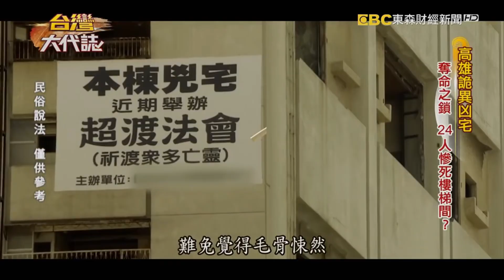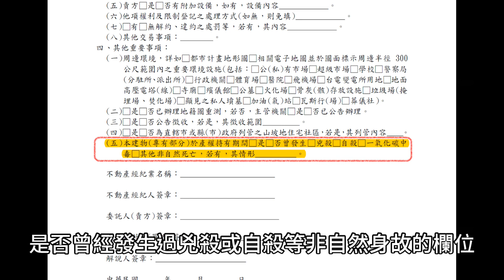【瑩真律師】七月鬼門開 防凶宅三招報哩哉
進入農曆七月之後呢為了應景
生活周遭阿飄可以說是無所不在喔👻👻👻
不過真的要無時無刻跟阿飄相處的話
大部分的人應該都還是有心理障礙吧😨
所以這禮拜就跟大家聊聊凶宅
教大家如何趨吉避凶囉👍